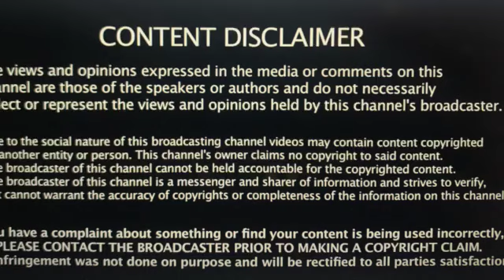The Delphi Case: More "Tea" on Defense Attorneys Getting "Fired" by Judge Fran Gull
What a disaster those leaked crime scene photos have led to. Defense attorneys Baldwin and Rozzi were pretty much forced off the case...Rozzi isn't happy about it. He's thrown some slings and arrows at Judge Fran Gull--probably not a good move. You never want to burn bridges, right? Allow me to break it all down for you in this Bed Crime Bite.

Your options include:
1. Hitting that Thumbs Up Like Button after each video.

4. A channel membership (see main page of channel for “JOIN” button).

6. I have coffee mugs, T-shirts, Sweatshirts, and more. Super Thanks in the Comments Section.